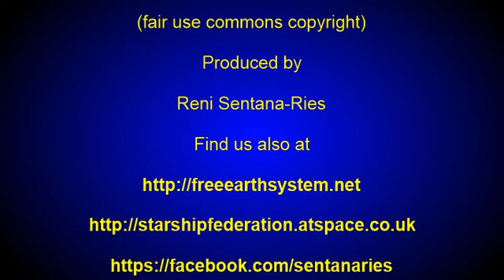Mancharians Newest Civilization File 006 "Learn from the Mancharians!"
Taken from the Question and Answer Book THE MANCHARIANS' NEWEST CIVILIZATION, published in audio format, Section 006 by the Sentana-Ries Publishing Company, Alberta, Canada.  Enjoy these truths. They are helping us to a safe arrival at our next level of mankind's evolution.